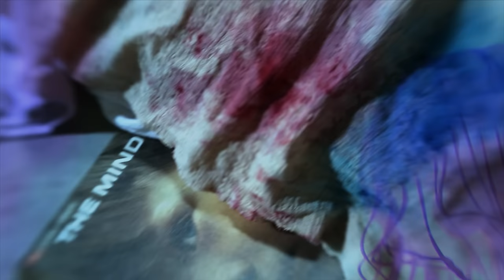Dungeonesse - Nightlight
Directed by Ariana Natale